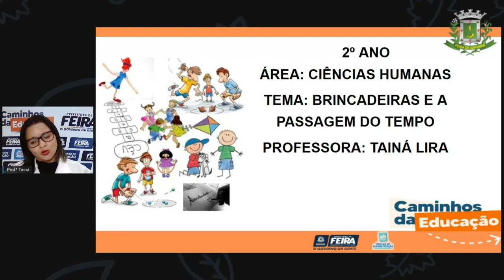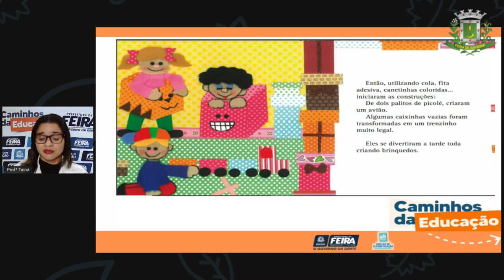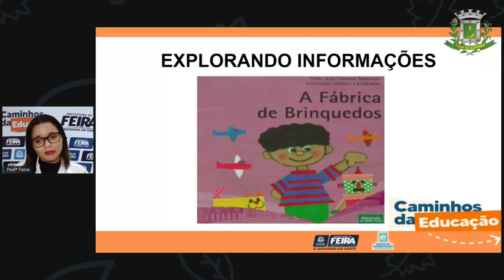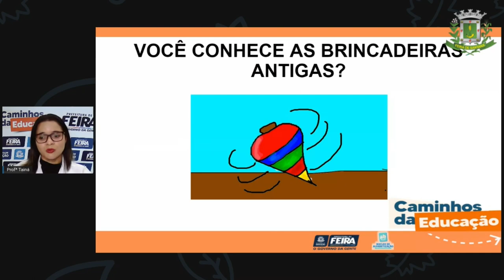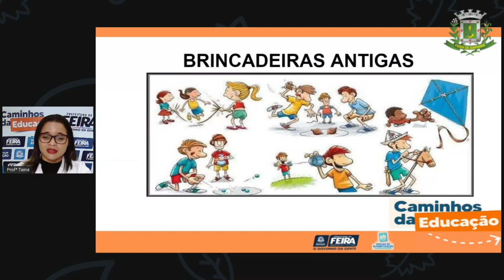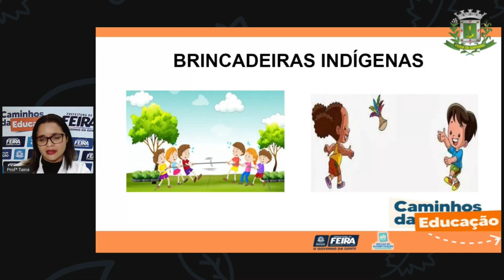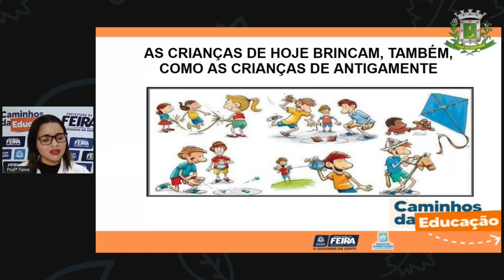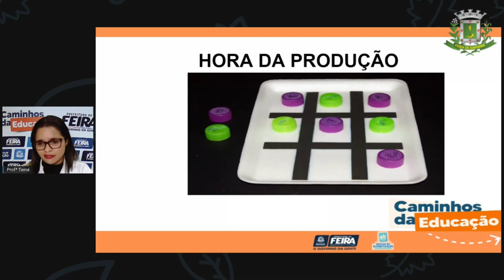2ºANO Aula 10 Ciências Humanas: Brincadeiras e a passagem do tempo Profª Tainá_2021